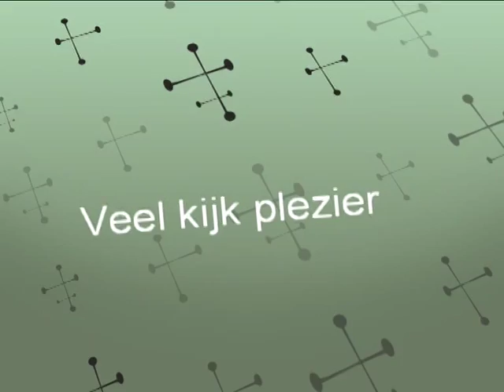Zwitserland 2012 deel 6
In deze film ben ik gaan filmen tussen Ackersand-stalden-saas,station Stalden-Saas.op de stations van Brig. en langs de baan tussen Brig-Fiesch. we zien veel smalspoor en normaal spoor.